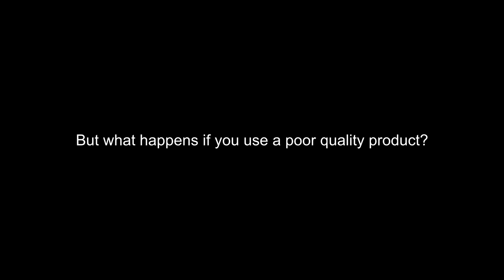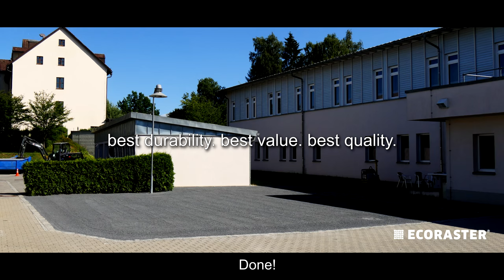ECORASTER - THE PERMEABLE PAVING (PURUS PLASTICS)